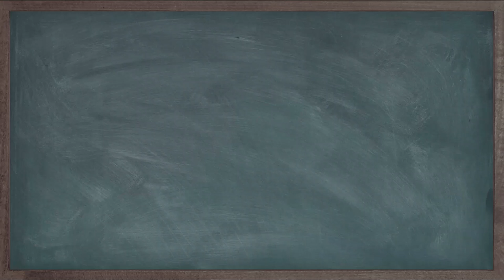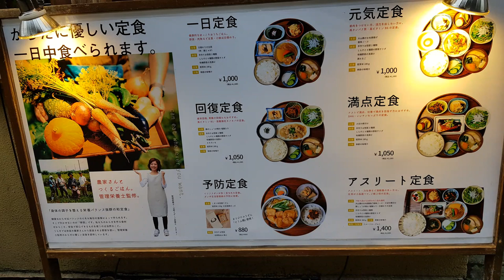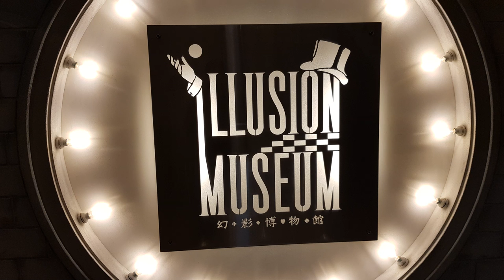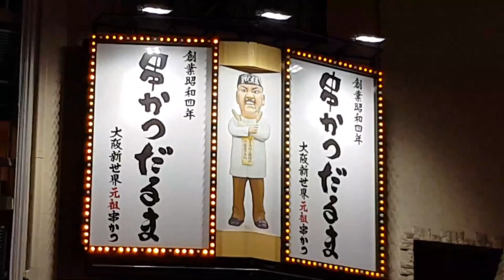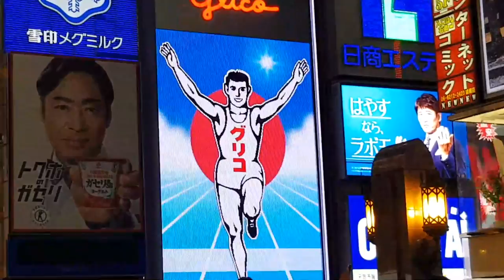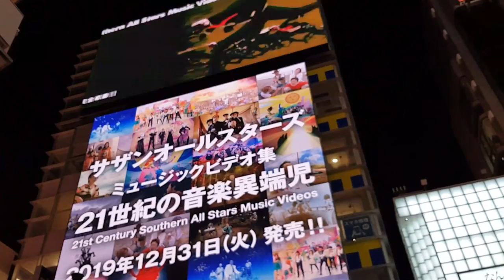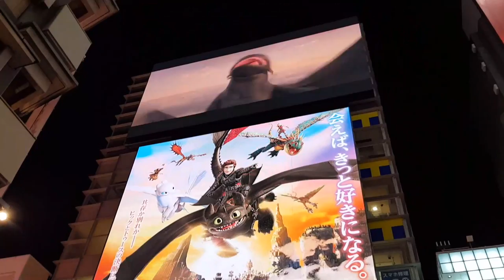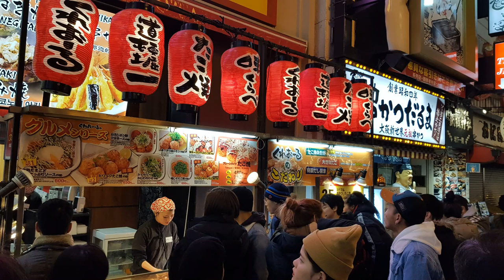OSAKA-KYOTO Japan Travel, Day 3, 오사카-교토 일본 여행, 오사카성, 노천온천, 모터보트경정장, 일본 가정식, 타코야끼 [Long Video]